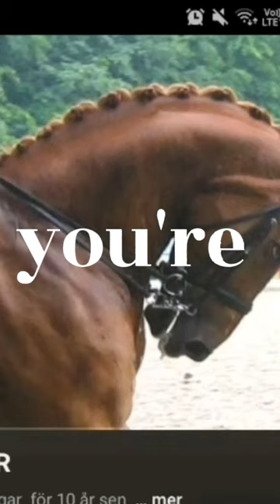I just want you to realise... ⚠️TRIGGER WARNING⚠️